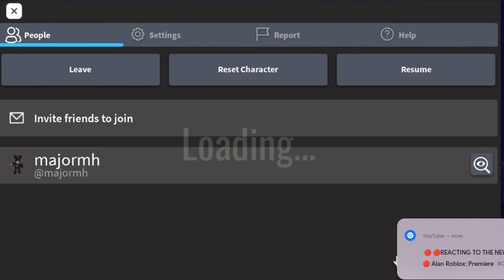DOORS WORLD RECORED (50)